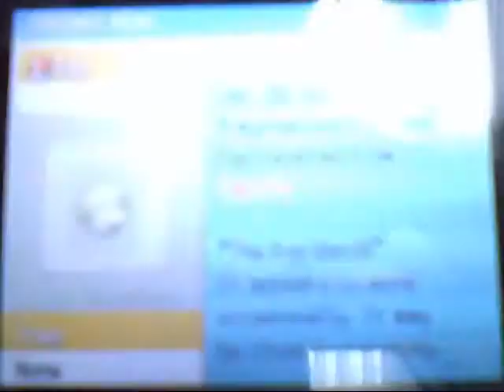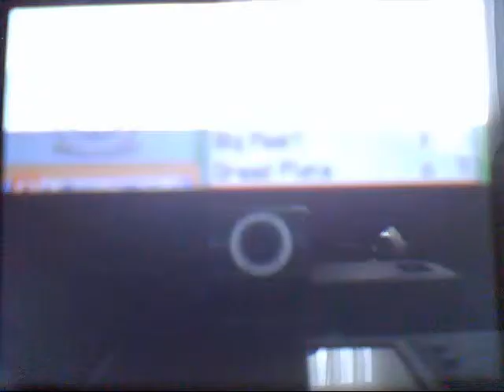Lets Play Pokemon Platinum Part 27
in this video i receive an egg from Cynthia the stalker and do a part of Cycling Road, enjoy!!!